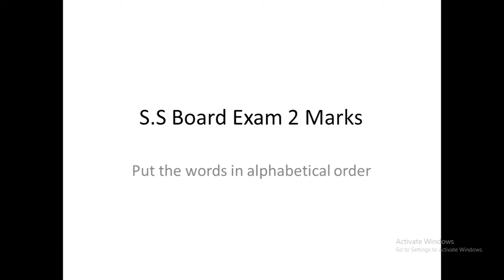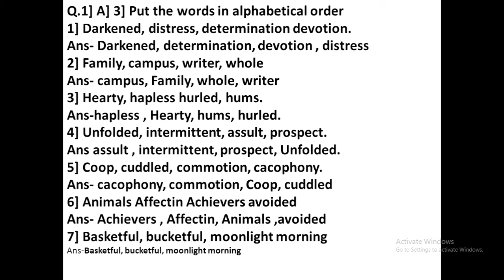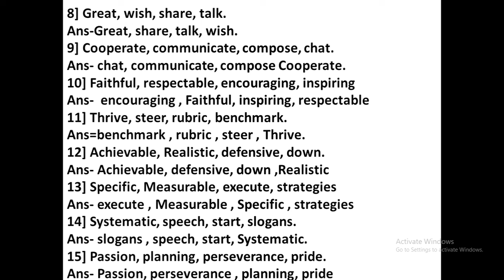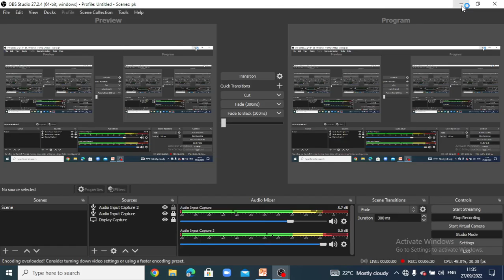put alphabetical order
Language study topic